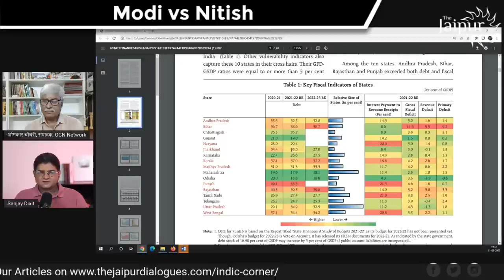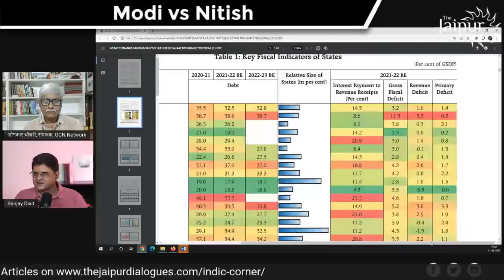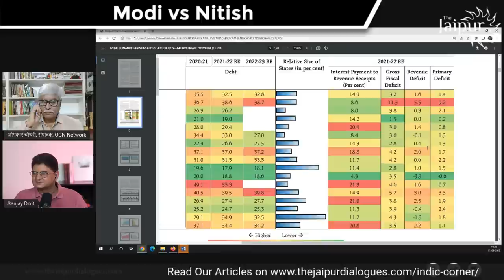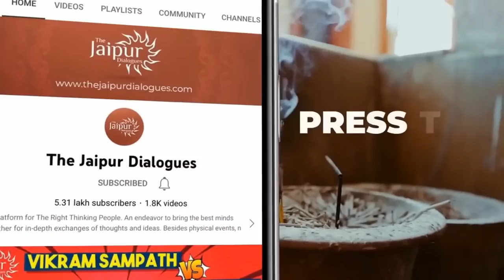Modi won’t be PM in 2024 - Modi vs Nitish | Omkar Chaudhary and Sanjay Dixit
Nitish Kumar declared yesterday that Modi will not become PM in 2024, and Modi called Nitish a practitioner of short cut that causes short circuit. Omkar Chaudhary joins Sanjay Dixit to look at the scenario of the future.

                Support The Jaipur Dialogues
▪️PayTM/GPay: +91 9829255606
▪️UPI - fcbizjddigital@freecharge

Accounts Details for Direct Transfer:

Bank Name: AXIS Bank
A/C Name: JD Digital Private Limited
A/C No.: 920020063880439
IFSC Code: UTIB0001645
Swift Code: AXISINBB010
Type: Current Account

➿Clubhouse: @thejaipurdialogues

00:00- Introduction
00:58- Nitish has declared that Modi will lose 2024, does he deserve to be taken seriously?
08:34- Did BJP commit a mistake in 2019 by having equal seat sharing in Bihar?
12:38- Why is the BJP making the same mistake in Maharashtra?
20:34- How will BJP’s political gamble turn out in Bihar?
34:24- Nitish’s poor administration and governance record in Bihar
41:55- Q&A